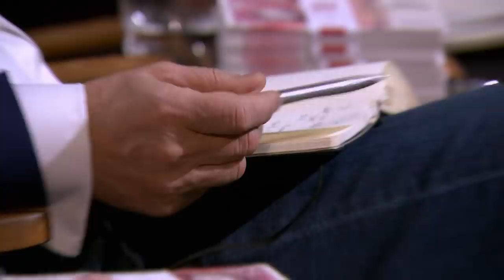How Touker Suleyman Closes A Deal And What Happens After Investment | Dragons' Den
Touker Suleyman takes us beyond the Den and into his world of business, Touker also breaks down the dos and don'ts if you ever choose to stand in the firing line.

This special episode relives the most extraordinary moments of the past 13 series in the Den.  Richard Osmon finds out what happened after the entrepreneurs exit the famous elevator doors.

Dragon's Den: Pitches To Riches